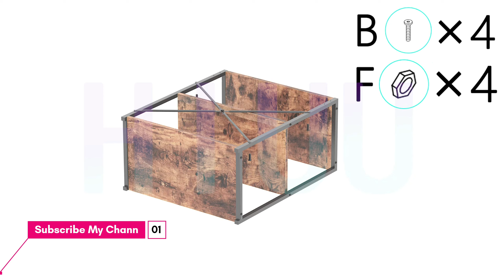Rack For Kitchen utensils || Rack for home